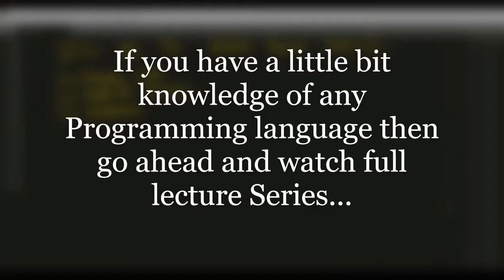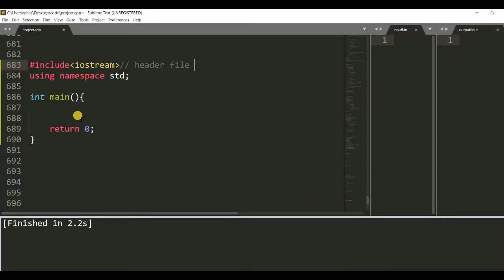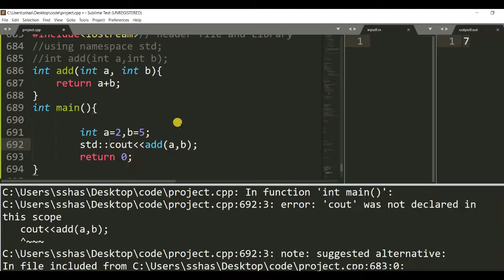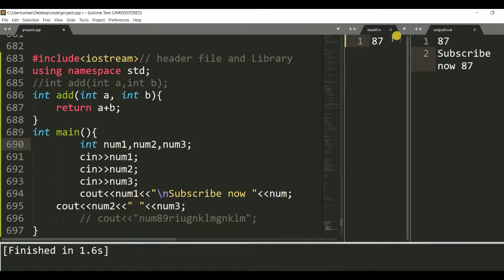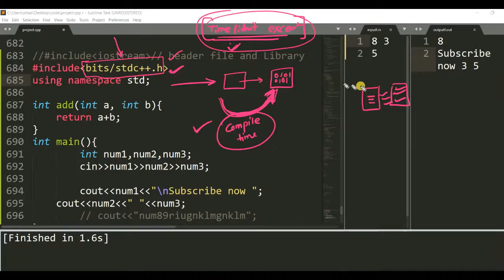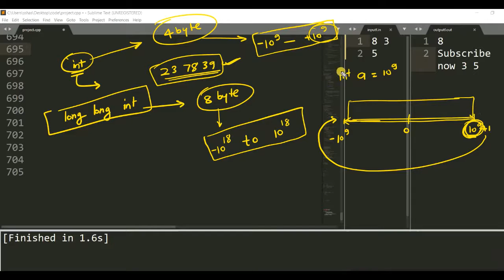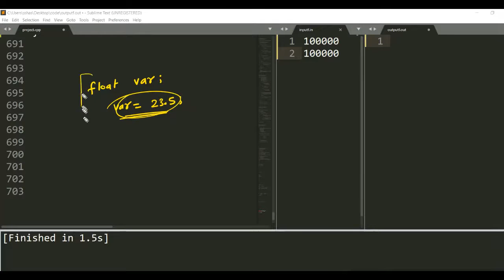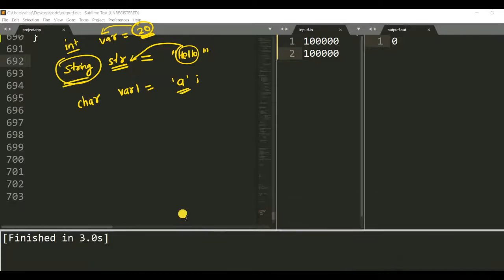Lecture -1, Only One C++ Lecture Series for all Service Based Company, Interview |Check description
(ignore scanf and printf here)

00:00    Intro
06:25    Which IDE to use for Coding
08:21    Basic Structure of Cpp
09:20    Header File VS LIbrary File
15:38    Scope Resolution Operator
16:20   How to debug a code
18:09   no error when we don't write 'return 0' for 'int main()' function, why?
19:57   cin for input
20:11   print value of variable and string
28:08   take multiple inputs
29:38    bits/stdc++.h header file
33:38   Variables
35:31   Data types in c++
37:40    int data type
40:20   Range of int and Overflow
44:10   best problem to see Overflow while using int data type
50:00   float and double data type
54:58   bool data type
57:18   char data type